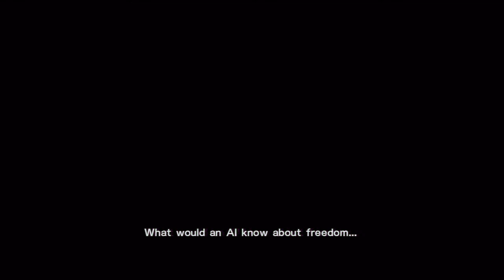Metal Gear Rising Revengance Demo Last Part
Metal Gear Rising on Xbox 360. It's now on PC too.